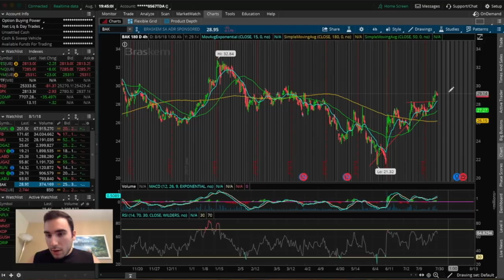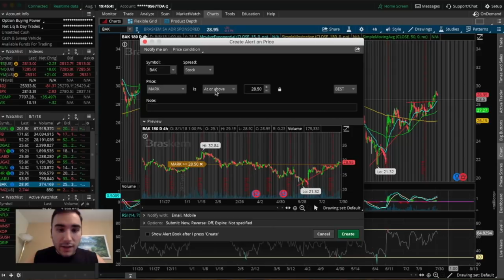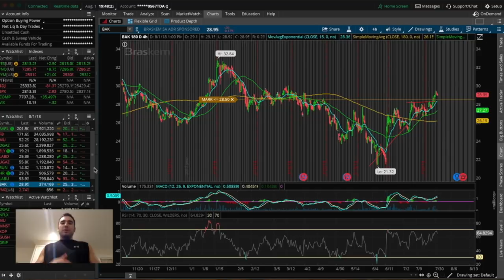TRADING UPDATE AUGUST 1st 2018 | Swing Trading For Beginners